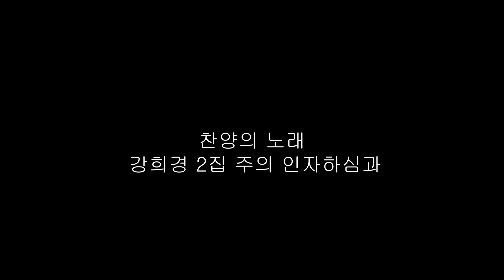찬양의 노래 강희경 찬양